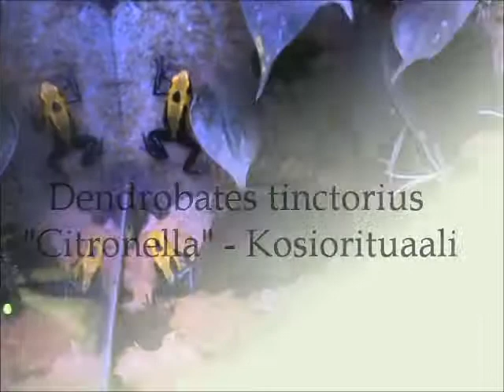Citronella kosiorituaali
Värjärimyrkkysammakoiden (Dendrobates tinctorius "Citronella") kosiorituaali